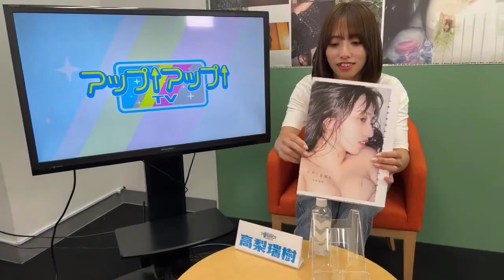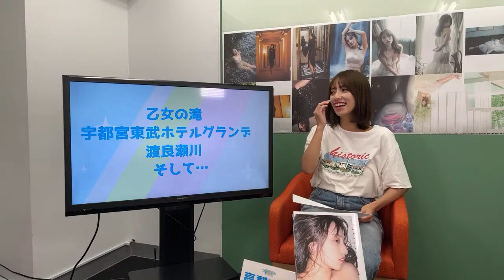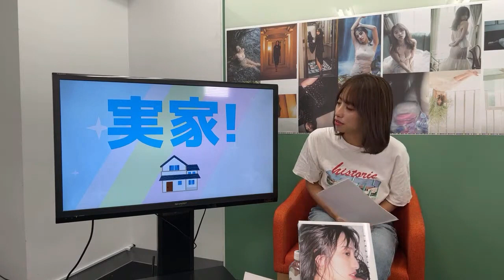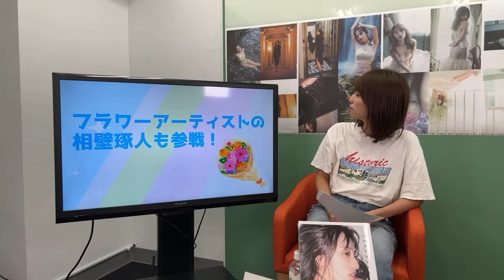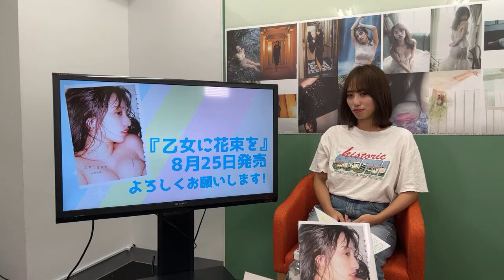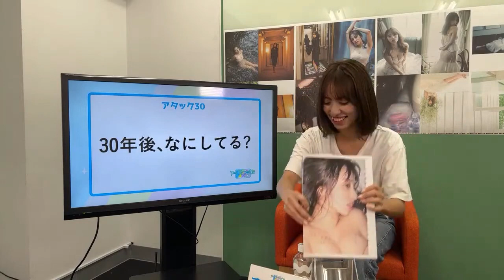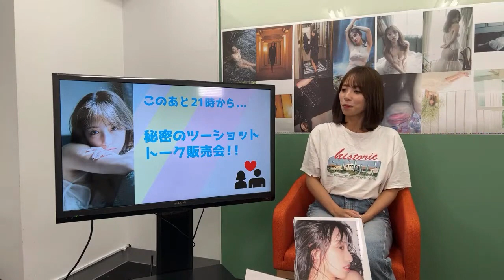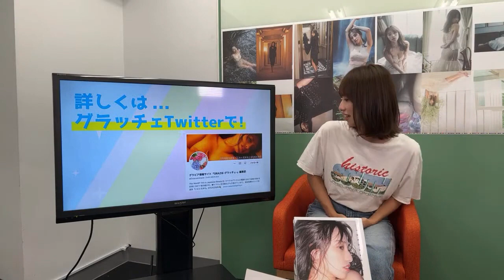【高梨瑞樹】2nd写真集「乙女に花束を」ライブ配信で乙女アピール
グラビアアイドル・高梨瑞樹の写真集『乙女に花束を』が8月25日に発売となる。栃木出身の彼女が、同県内で素顔と素肌をさらけ出した生々しくて色っぽい作品だ。

こちらの発売を記念して高梨瑞樹本人がライブ配信で同作をアピールしてくれた！

【高梨瑞樹セカンド写真集情報】
タイトル：乙女に花束を
モデル：高梨瑞樹
撮影：佐藤佑一
スタイリング：松田亜侑美
ヘア・メイク：萩村千紗子
フラワーアート：相壁琢人
出版社：サイゾー
発売日：2023年8月25日
価格：3,300円（税込み）
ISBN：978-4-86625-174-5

ロケ地は、清らかで豪快な流れが美しい「乙女の滝」（那須塩原市）や雅で絢爛な造りの「宇都宮東武ホテルグランデ」、雄大な関東平野を感じさせる「渡良瀬川」（足利市）、そして高梨瑞樹が育ったリアル実家…と展開が気になるシチュエーションとなっている。

撮影はグラビア界のトップランナー・佐藤佑一。まるで即興音楽を奏でるように小気味よくシャッターを切りながら、高梨瑞樹というグラドルの素に迫り、生々しく艶やかな肉体美を切り取った。

さらに、今作にはフラワーアーティストの相壁琢人も参加。彩り鮮やかな生花をふんだんに使って高梨の美しい身体に文字通り花を添えた。

高梨瑞樹コメント「2冊目の写真集である『乙女に花束を』は私の故郷栃木県で撮影しました。地元ということで学生時代の制服を着たり実家で撮影したりもして、すごく楽しかったですしリラックスして臨むことができたなと思います。また今作はフラワーアーティストの相壁さんにも協力していただき、お花のカットも見所となっているので、その美しさも楽しんで頂きたいです。”写真集を撮った”というより、大好きな人たちと過ごした幸せな時間をカメラを通して切り取って頂いたという感覚に近い撮影でした。体もこれまでで1番仕上がっていると思うので、是非期待して見ていただけたら嬉しいです。」

高梨瑞樹
生年月日：1997年12月21日
身長：163センチ
スリーサイズ：B85・W62・H86（cm）
特技：ピアノ、書道、水泳、バレーボール、バドミントン